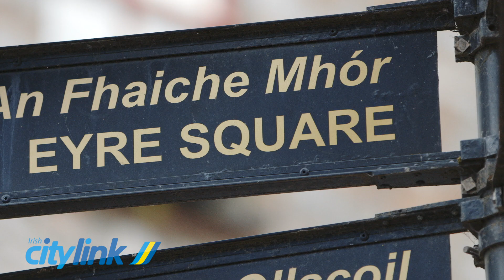Citylink Galway to Dublin Express Promo